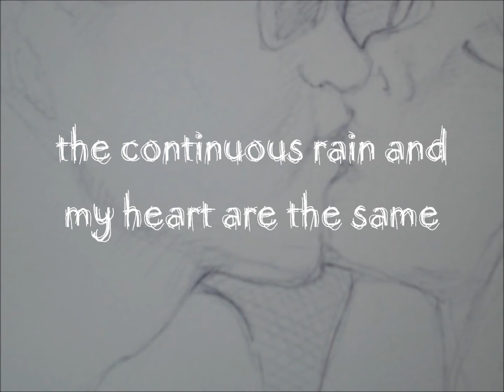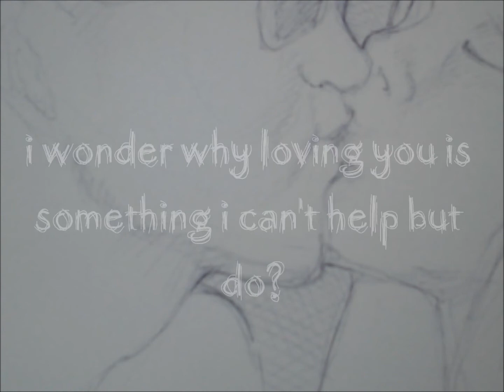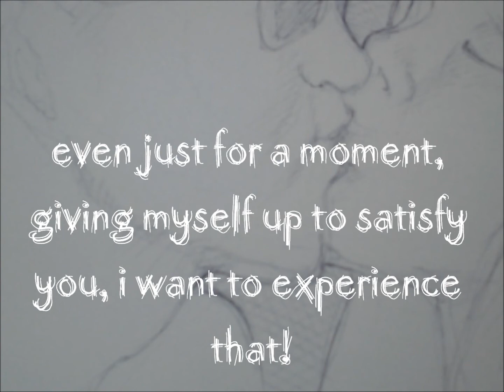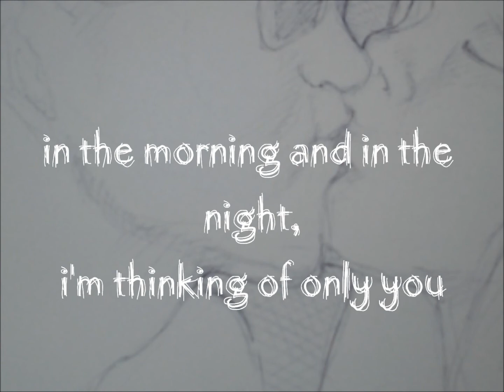Keep Only One Love - hachi-oujiP feat. Hatsune Miku [English Sub]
Another translation, another vocaloid song.. I have a couple vocaloid songs lined up to translate. I want to get back to more electronic sounds, and maybe do some Perfume translations or something soon, but in the mean time.. I hope you get to enjoy some very good music by a lot of my favorite vocaloid producers! This one is by hachi-oujiP (8Prince-P) and it's a song that I only recently came across despite it being around for 2 years. I think it's an underappreciated song and I wanted to do something kinda cute/special with it to get it some attention? I hope you all enjoy!

Dedicated to Jeff! :D

Lyrics:
Keep only one love...
Why have I loved you...
誰よりも
あなたのこと想っているよ
ねぇいつも
寄り添っていたいの
朝も夜も
あなたのことばかり

降り続いてる雨も
あたしの心みたいで
いつになったら止むの？ねぇ
暗いcry夜

いつかあなたは言った
永遠なんてないよって
あの子とは永遠なの？ねぇ
こっちを向いてよ

わかんない
もうわかんないよ
離れていくなら
どうしてあの時キスしたの
なんでかな
あなたを好きに
ならなきゃ...
なんて思わないけど

痛いのあたしだけで
欲しいのはあなただけで
居たいのあなたのそばに
もう泣きたくない

気がつくと目で追っちゃうの
あなたの目線はあの子
いつだってそう　たまにはね
あたしを見てよ

そばにいて
触れて撫でて
あなたは
今何考えてるの？ねぇ
あたしは
いつもいつでも
あなたの
ことだけ考えてるよ

一人の
夜は寂しいの
一瞬でも
あなたの心をあたしで
満たして
感じてたいの！
どうして
こんなに好きなの...

あたしの世界では
あなただけなのに
あなたの世界に
あたしは居るの？
誰を思ってキスしたの？
あの子と重ねてるの？
あなたの世界にあたしは要るの？
要らないなら捨ててよ！

伝えたいの
ダメでもいいの
嫌いに
なりたくてもなれないの
誰よりも
あの子が好きな
あなたに
どうか届いて...

スキだよ

誰よりも
あなたのことを想っているよ
ねぇいつも

そばにいて
きつく抱き締めて
愛でて眩んで
満たして
感じてほしいの！
どうして
あたしじゃないの...